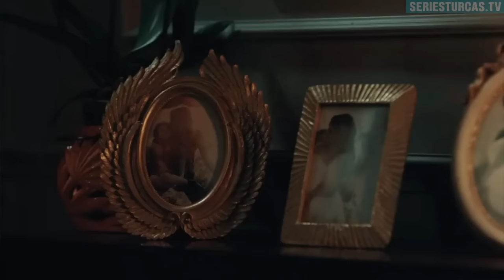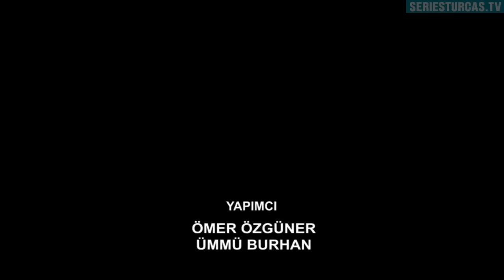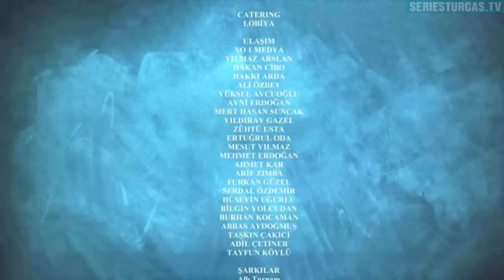Yeni Hayat (Nueva Vida) Capítulo 1 En Español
Adam, un exsoldado de las fuerzas especiales, es contratado para trabajar como guardaespaldas de Yasmine, la esposa de Tymor.